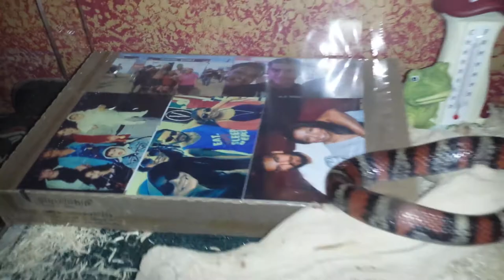Colubrid Snakes (Darth Maul & Death Wish)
My California Mountain King snake and my HYPO HONDURAN MILK snake chilling in the So Cal weather colubrid snakes colubrids